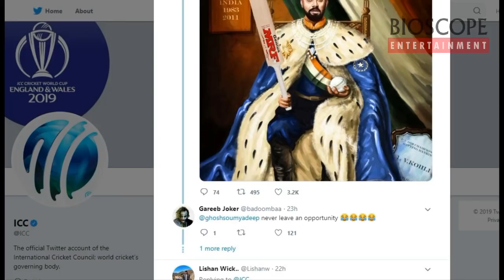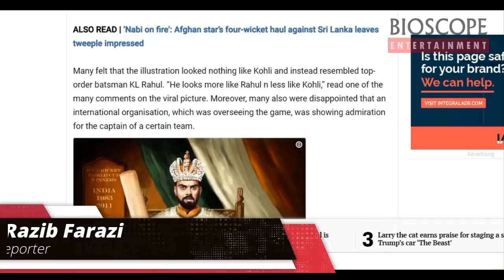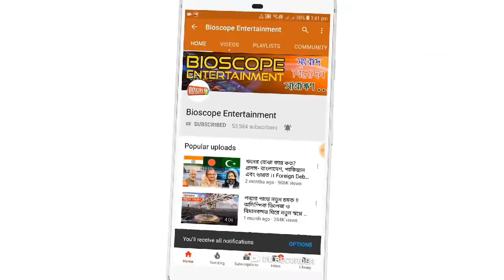কোহলিকে রাজা বানাল আইসিসি, নিরপেক্ষতা নিয়ে প্রশ্ন? KING KOHLI । FANS REACTION, ICC WORLD CUP 2019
বিরাট কোহলিকে তো ‘কিং’ কোহলি নামে বিশ্ব অনেক দিনই চেনে। তবে বিশ্বকাপের মাঝেই বিরাটকে কিং বলে দেওয়ায় চটেছেন অন্য ক্রিকেট খেলিয়ে দেশের সমর্থকরা। অন্য কেউ নয়। কোহলিকে রাজা বলে দিয়েছে স্বয়ং আইসিসিই। বুধবার আইসিসি'র পক্ষে তাদের টুইটার হ্যান্ডলে একটি ছবি শেয়ার করা হয়। সেখানেই বিরাট কোহলির একটি স্কেচ পোস্ট করা হয়েছে।
ক্ষিপ্ত ক্রিকেট মহলের একাংশের বক্তব্য, বিশ্ব ক্রিকেটের সর্বোচ্চ পর্যায়ের টুর্নামেন্ট চলছে। কে সেরা, তা ফাইনালের পরেই বোঝা যাবে। তবে তাঁর আগেই আইসিসি একতরফাভাবে টুর্নামেন্টের মাঝপথে কোহলিকে রাজমুকুট পরিয়ে দিল, প্রশ্ন উঠে নিরপেক্ষতা নিয়ে।

উল্লেখ্য, এ নিয়ে তৃতীয় বিশ্বকাপে অংশ নিচ্ছেন বিরাট কোহলি। প্রথমবার বিশ্বকাপ আবির্ভাবেই চ্যাম্পিয়ন হয়েছিলেন। এবার অধিনায়ক হিসেবে টুর্নামেন্টের শিরোপা পড়ার চ্যালেঞ্জ। তর্কাতীতভাবে কোহলিই বর্তমান ক্রিকেট বিশ্বের একচ্ছত্র অধিপতি।